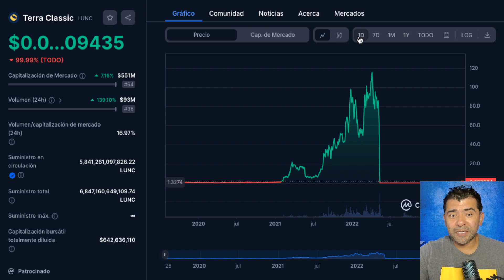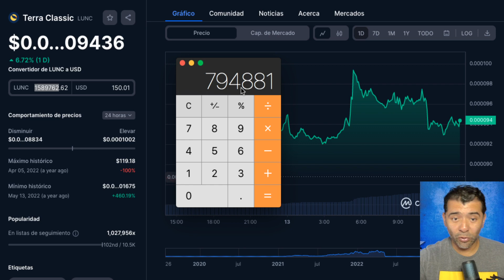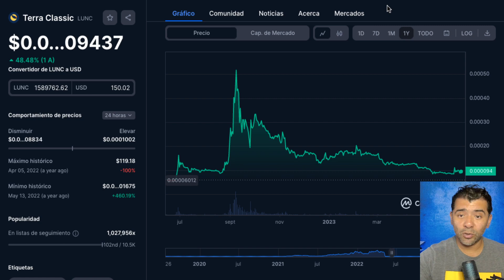$1.2 Million Terra luna Classic HOLD WATCH this video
2023 Caraveomedia Studios | Victor Caraveo